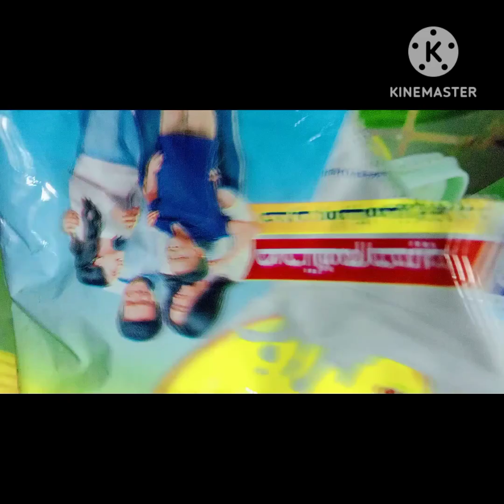كل عام وانتم بخير بمناسبة عاشوراء، عملناها بدري 2024/7/13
عملنا بليلة بمناسبة عاشوراء